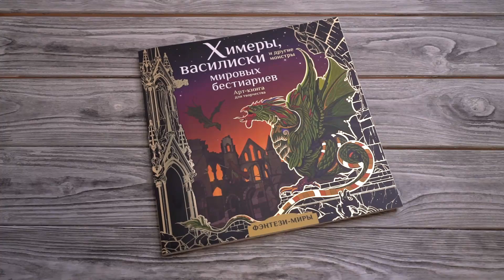Листаем книгу_Ярослава Игоревна Богородская _«Химеры, василиски и другие монстры мировых бестиариев»